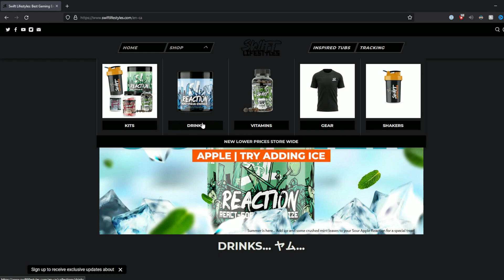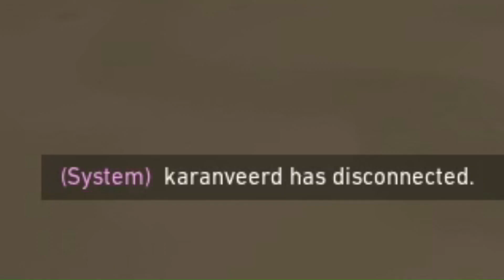4v5 ... HOW WILL WE GET OUT OF THIS? | Valorant Competitive | PC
Livestream Gameplay. Link To My Live Below! Hope You Enjoy!

Weekly Live Streams on Twitch. Tom Clancy's Rainbow Six Siege Gameplay. Apex Legends Gameplay. Call of Duty Modern Warfare Warzone Gameplay. Overwatch Gameplay.

MONITORS:
• Monitor 1: AOC 24" Curve 144Hz Gaming Monitor
• Monitor 2: AOC 24" 144Hz Gaming Monitor
• Monitor 3: LG 24" Gaming Monitor

STREAMING PC:
AMD Ryzen 7 5800x
CoolerMaster MasterLiquid ML240L RGB V2 AIO
Asus GeForce GTX 1660 Super OC
Gigabyte x570 Aorus Elite Wifi ATX
Kingston Fury DDR4-3200 2x32GB
Corsair 550w Modular
Corsair 120mm LED Fans
Corsair Carbide Spec-05 Case
WD Blue 3D NAND 1TB Internal PC SSD [x2]

Headset: Astro A40 TR + MixAmp TR Pro
Alesis Multimix 8 FX USB Mixer
Capture Card: AverMedia Live Gamer Portable 2 Plus
Nexigo N660P + Logitech c922 Pro Webcam
Recording Software: StreamElements OBS
Video Editor: Wondershare Filmora 11 + DaVinci Resolve + Adobe After Effects

Intro and Outro:
Envato.com